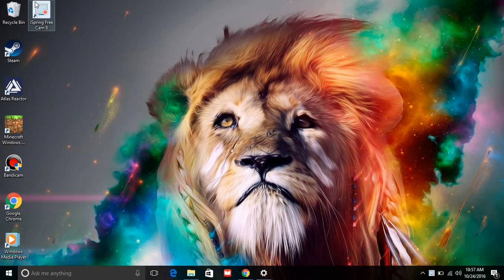Minecraft Survival Part 1